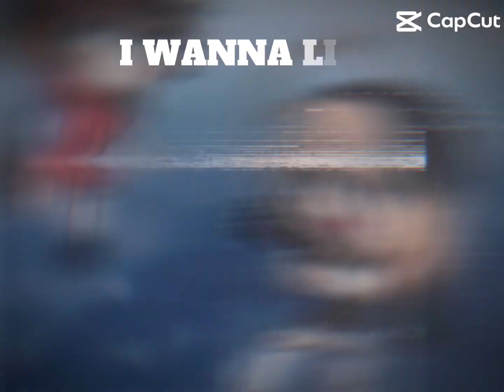I wanna live